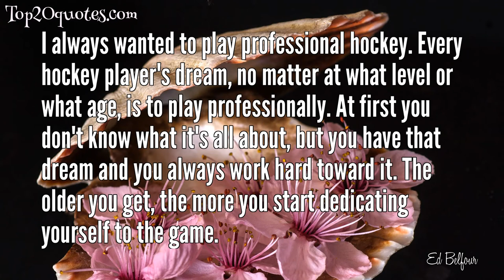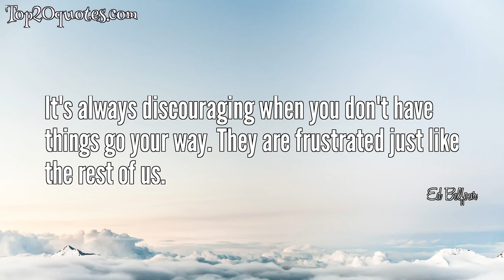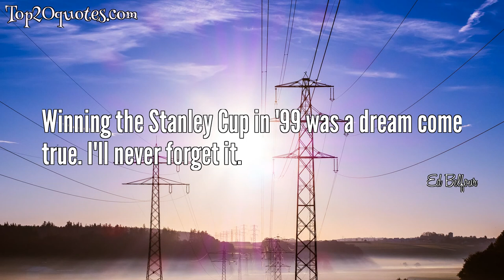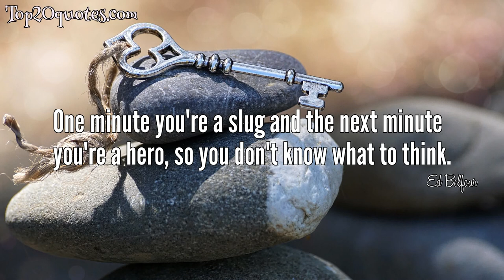🗡 Top 20 Quotes of Ed Belfour - Ice hockey player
Top 20 Quotes of Ed Belfour:
 ✺ When people count me out, that gets me motivated.
 ✺ There's an old saying that when it gets tough the tough get going. You have to work your way through these things.
 ✺ I'm definitely one of the best. Always have been; always will be. I won't accept anything less.
 ✺ I always wanted to play professional hockey. Every hockey player's dream, no matter at what level or what age, is to play professionally. At first you don't know what it's all about, but you have that dream and you always work hard toward it. The older you get, the more you start dedicating yourself to the game.
 ✺ Sometimes you can press a little bit and you're trying to do too much and you're trying too hard. You want to win so bad and you want to help the team so badly that you end up trying too much instead of letting the play come to you.
 ✺ I'm trying to be among the elite night after night, year after year. I just want to be the best ... and I love winning.
 ✺ I'm not a pretty goalie and I don't ever want to be called one, to tell you the truth.
 ✺ I simply don't accept losing well. I just feel whatever it takes to win, you have to do it.
 ✺ I'm still on the edge. It's just that I don't want to hurt the team by going over that edge. I've learned not to be as maniacal as I used to be.
 ✺ I take it upon myself to get motivated. I know when I have a bad game. It's something I think about myself when it happens, and I don't need someone to tell me I didn't do this or didn't do that.
 ✺ The more noise, the higher I get.
 ✺ It's always discouraging when you don't have things go your way. They are frustrated just like the rest of us.
 ✺ I'm competitive. I'd love another chance to be part of a Stanley Cup championship team. That'd be awesome.
 ✺ I just have a lot of respect for Terry and his family. He played without a mask, and his life was tragically ended. And it just means a lot to me to be up there with him and the other greats that have played that long.
 ✺ Winning the Stanley Cup in '99 was a dream come true. I'll never forget it.
 ✺ I've learned not to be as maniacal as I used to be.
 ✺ Sometimes I can be misunderstood. I'm really competitive.
 ✺ I've been real fortunate to be on a lot of great teams.
 ✺ One minute you're a slug and the next minute you're a hero, so you don't know what to think.
 ✺ I hate to lose. Sometimes, I let my emotions get out of control.
🖎 Author: Ed Belfour
♛ Career: Ice hockey player
📅 Life: b. April 21, 1965